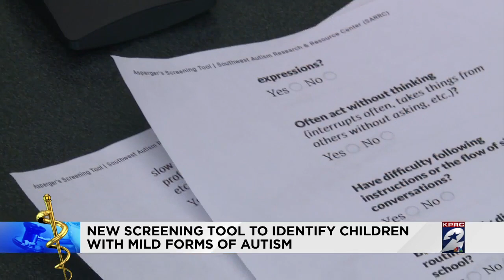New screening tool to identify children with mild forms of Autism